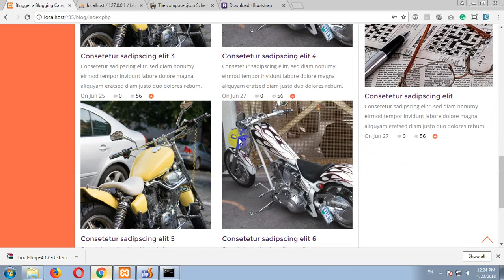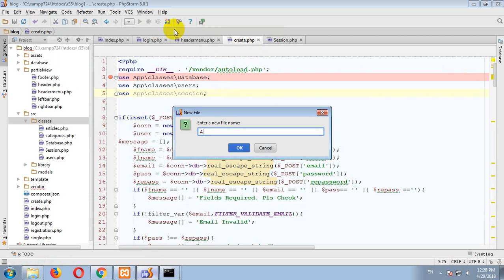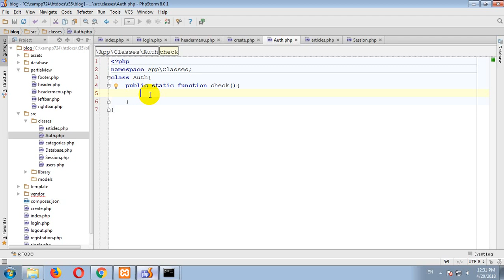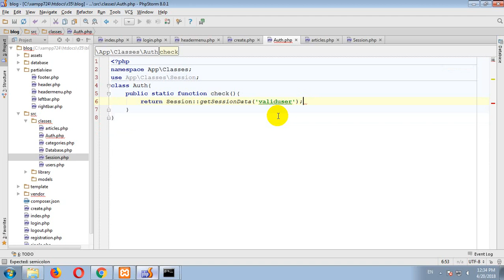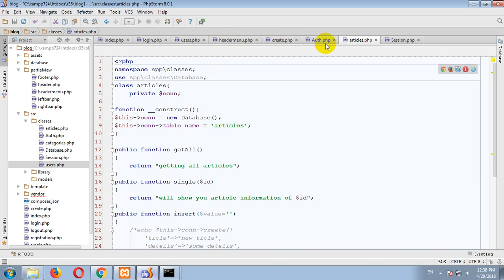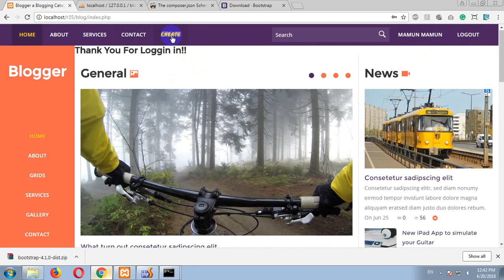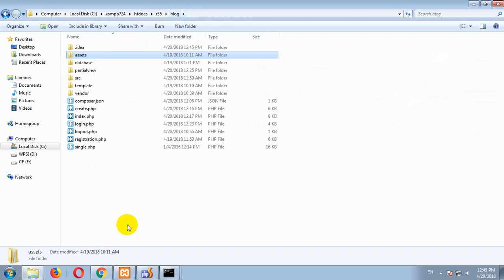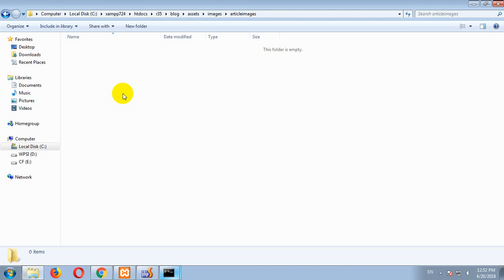011 R35 IDBBISEW Project blog project 06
Community Blog in PHP 7.2 with Composer 1.6